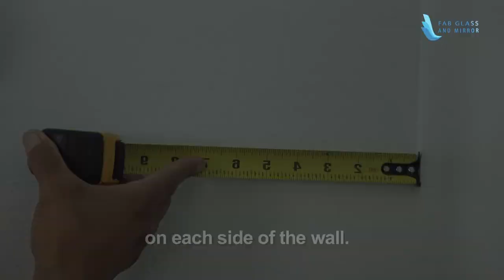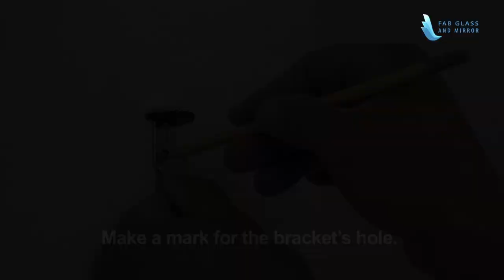Round Corner Shelf installation from Fab Glass and Mirror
- Quarter Circle Glass Shelves Floating Glass Shelf Kit
- Flat polished edge
- 3/8 inch or 10mm thick glass
- Tempered glass
- DIY easy installation
- Include Screws to put brackets on wall or surface.
- May use as storage, bathroom, living room shelf etc
- Available in Many Sizes
- Clear glass processed to be close to perfect yields no air bubbles.
- Brand new Boxed
- Delivered via FedEx Ground.

Quarter Circle Glass Shelves are ideal for hanging in the corners of room. If you want to save a space and then place valuables in the guest or living room then quarter circle glass shelf must be you ideal choice. You can place decorative stuff like jars, pots, small statues, flower pots and other stuff.
If you want to have a fine piece of Quarter Circle Floating Glass Shelves for any part of your home then call Fab Glass and Mirror. You can make a great discount deal with an early order for clear quarter circle floating glass shelf for your bathroom. Here you can place your shampoo, conditioner, shaving kit and some fine vase for decorative purposes as well.
Fab Glass and Mirror gives you different sizes and a variety of colors to go for a final selection. You can ask for chrome peacock designed brackets in different polish colors. Even the custom cut glass shelves are produced as per your requirement. It is just too easy to call for an order of a set of clear quarter circle floating glass shelves or to go with white, black, blue, green and red colors.
The shipping and order placement is quite easy with us, and you can order any size, design and color and can even replace you order. Our customer care department is always engaged in serving our clients with best services, and providing useful information. Here you can learn more about our specific quarter circle floating glass shelf along with other types and categories of glass and mirror items.
Quarter Circle Glass Shelves are ideal for hanging in the corners of room. If you want to save a space and then place valuables in the guest or living room then quarter circle glass shelves must be you ideal choice. You can place decorative stuff like jars, pots, small statues, flower pots and other stuff.

If you want to have a fine piece of Quarter Circle Floating Glass Shelves for any part of your home then call Fab Glass and Mirror. You can make a great discount deal with an early order for quarter circle floating glass shelves for your bathroom. Here you can place your shampoo, conditioner, shaving kit and some fine vase for decorative purposes as well.

The shipping and order placement is quite easy with us, and you can order any size, design and color and can even replace you order. Our customer care department is always engaged in serving our clients with best services, and providing useful information. Here you can learn more about our specific quarter circle floating glass shelves along with other types and categories of glass and mirror items.